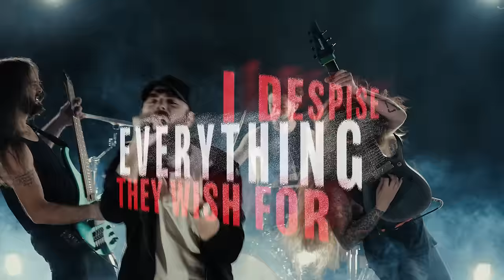NEKOMATA - Algorithmically Imperfect (VISUALIZER)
Direction, Cinematography, Post-production
Andrea De Taddeo

Make-up Artist
Anna Nessie Olivieri

Produced by
Andrea De Taddeo and Filippo Zavattari, 2022

Location courtesy of Pro Loco Maccagno
Lighting by Gold Light Europa

Song recorded and mixed by Fabio Palombi at BlackWave Studios, mastered by Andrea DeBernardi at Eleven Mastering

Lyrics by: Edward J. Freak

2022 Revalve Believe records
Eagles Nest Production